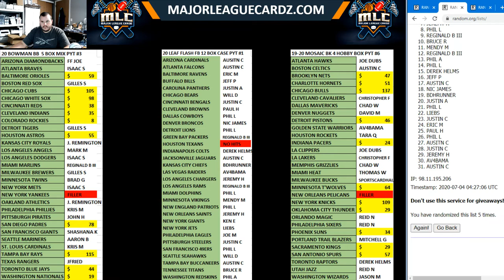20 LEAF FLASH FB 12 BOX CASE PYT #1 RANDOM FOR UNDRAFTED ONLY